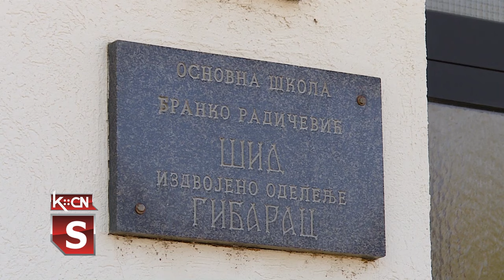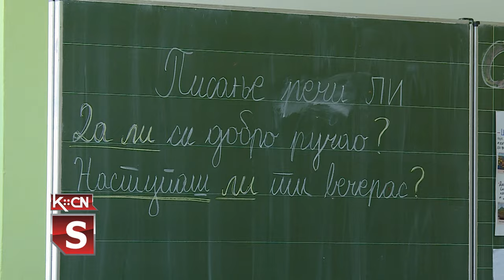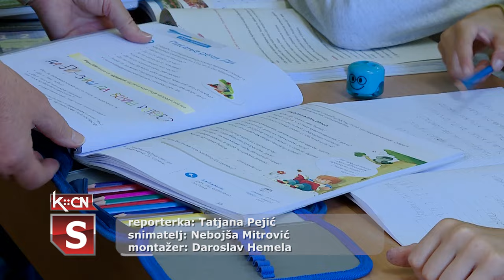Učiteljica na selu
Osnovna škola „Branko Radičević” iz Šida, pored objekta u samom gradu ima i svoja područna odeljenja u šidskim selima. Jedno od njih je u Gibarcu, šidskom selu koje ima oko 1.000 stanovnika. Škola ima samo 29 đaka i 3 učiteljice. U kombinovanom odeljenju učiteljice, Krasanke Ivković nalazi se 9 učenika u četvrtom i 3 đaka u drugom razredu. Učiteljica Ivković kaže da voli svoj posao i život na selu.